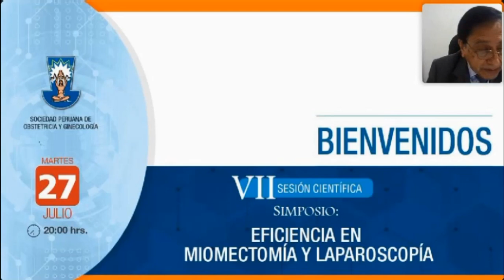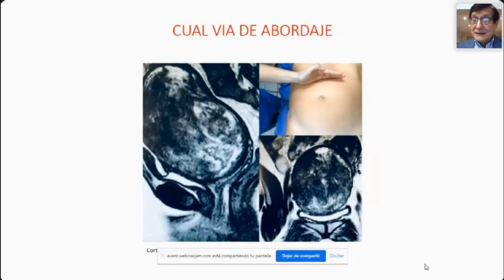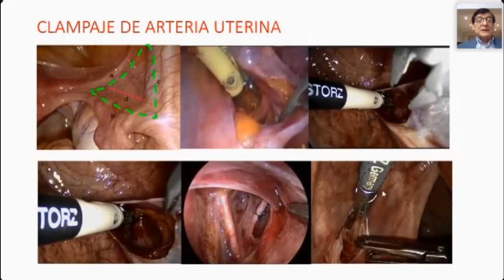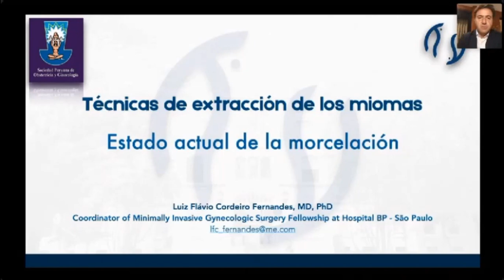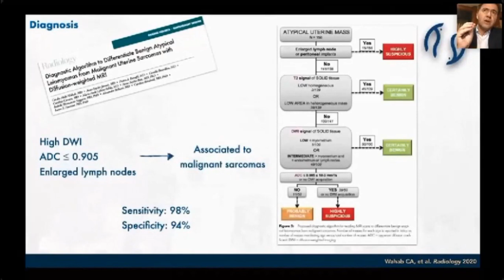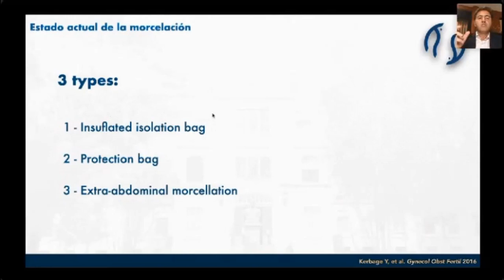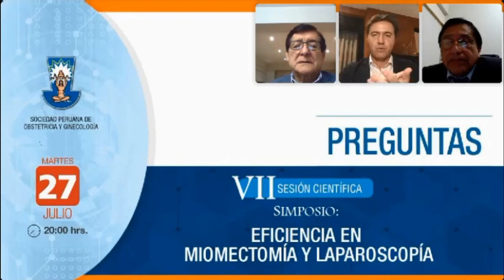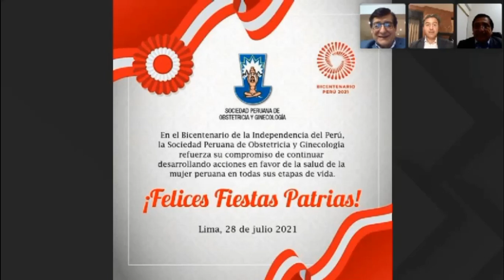Eficiencia en Miomectomía y Laparoscopía VII SC SPOG 27072021